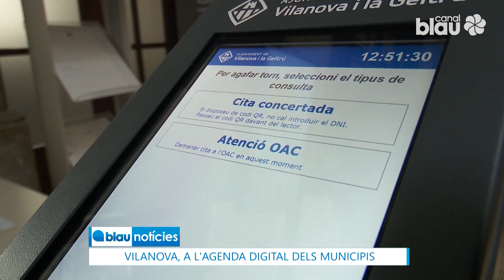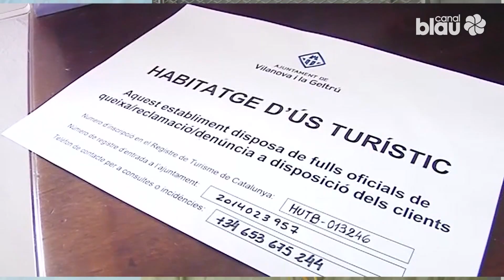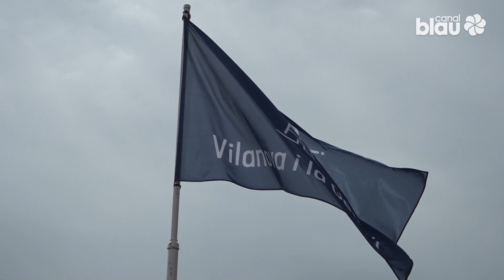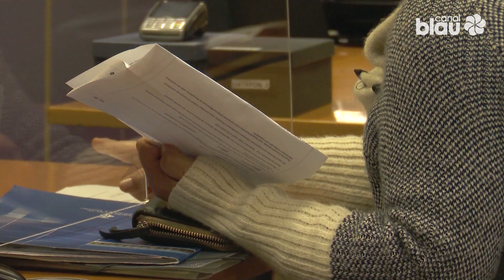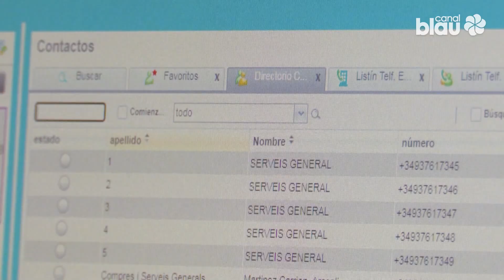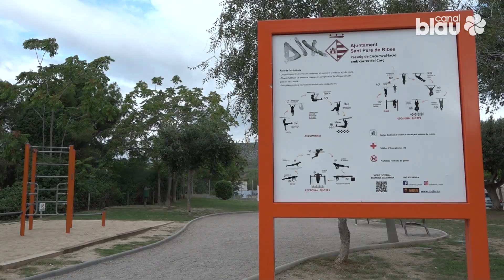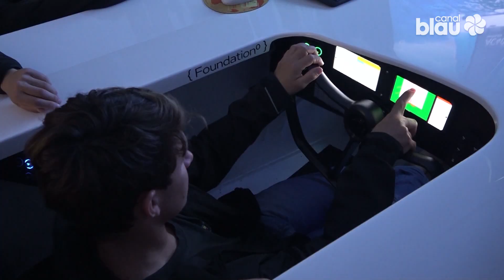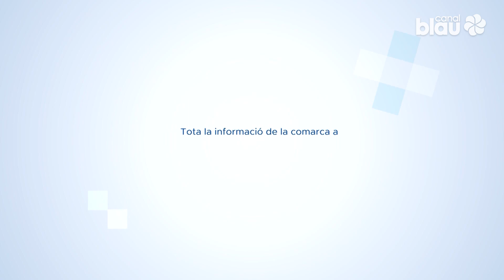Blau notícies 18-09-2024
Augmenta un 7% l'ocupació hotelera a Vilanova i la Geltrú. L'ocupació dels habitatges turístics creix un 30% respecte a l'any passat.

La restauració de Vilanova fa un balanç positiu de la temporada d'estiu malgrat tenir un 15% menys de facturació que l'any passat.

Vilanova s'adhereix a l'Agenda digital dels municipis de Catalunya amb la voluntat de millorar la qualitat dels serveis públics i l’eficiència dels serveis municipals mitjançant la digitalització.

Dos treballadors municipals de l’Ajuntament de Vilanova i la Geltrú s’han trobat amb l’extinció del seu contracte laboral després d’obtenir una situació d’incapacitat total.

Sant Pere de Ribes dissenya activitats per a la gent gran per a cada dia del mes d’octubre. Al municipi hi viuen 5.650 persones que tenen més de 65 anys.

Conversem amb Hortènsia Roset, una vilanovina de 105 anys. Amb una conversa amb Canal Blau , ens explica alguns dels moments clau de la seva vida i de tota una generació, marcada per la Guerra Civil.

El Sail Team Barcelona, que s'ha entrenat els darrers mesos al Port d'çAiguadolç de Sitges, comença el seu debut oficial a la Copa Amèrica de Barcelona.